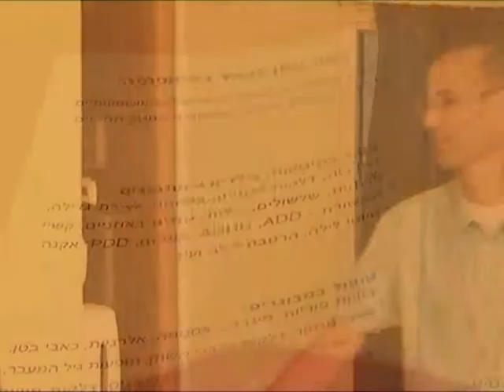Isopathy Moshe Tamir